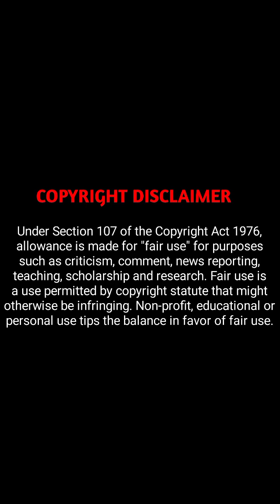devil's luv (2022) | chapter 74 | YeLi vs CangYan | explained in hindi | amaiai